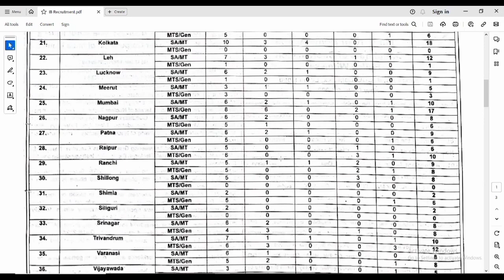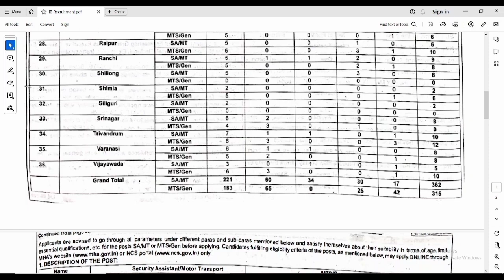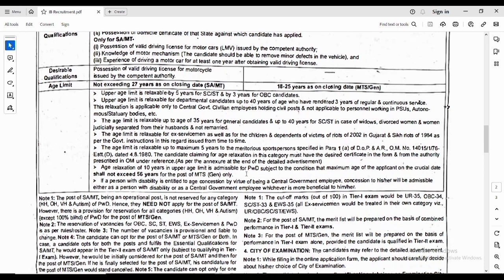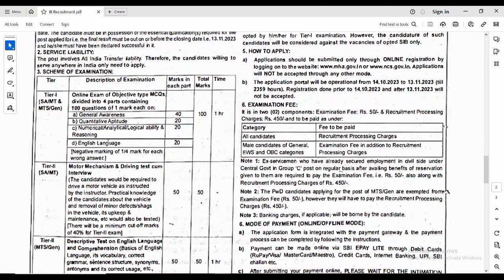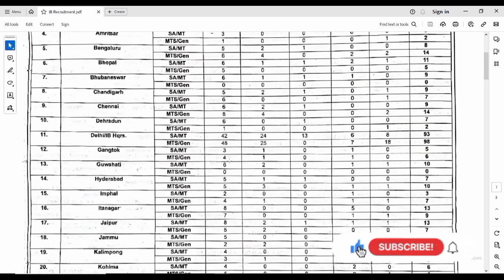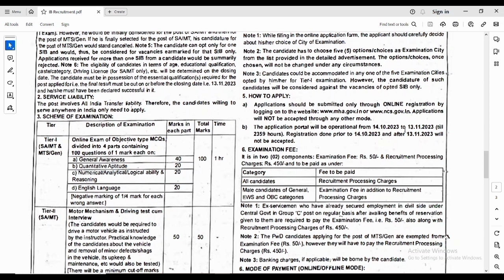Intelligence bureau recruitment 2023 | govt job vacancy 2023 | latest govt jobs 2023 notification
IB Recruitment 2023 | IB SA MTS Notification 2023 OUT | IB Security Assistant & MTS | IB Security Assistant Recruitment 2023 | IB New Vacancy 2023 Salary, Eligibility, Age Limit | Intelligence Bureau SA MTS Recruitment 2023 Full Detailed Information

In this video we will discuss about the latest Govt. job vacancy in Intelligence Bureau department. Intelligence Bureau recruiting Security Assistant & Multi Task Staff. Total 677 vacancies all over the India. Watch video till the end for complete information.

ib recruitment 2023 syllabus,
ib recruitment 2023 mts job profile,
latest govt jobs 2023,
latest government job notification,